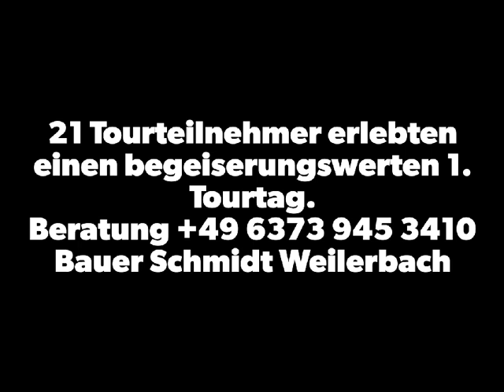Eifel Rider- Plus. Mo. 2.Sept. 24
Anreise über den kargen Hunsrück, über die Mosel, Belgien,  zu den fahrerischen Highlights der Eifel
--Eine kurzweiliger, kurvenreicher erster Tourtag. Über 500 Km waren möglich.